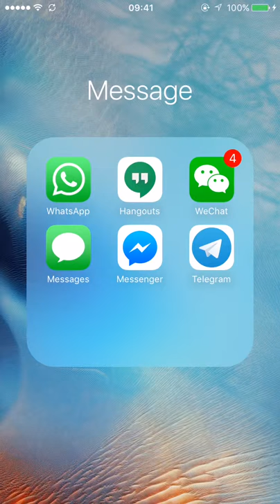MIndLayer Limited Demo v20151224 - AI for Food Recommendation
Imagine when you traveling around the world, you read a menu in a foreign language, how can you make the best selection? Why not just ask WhatsApp any recommendation?

This demo shows how Optical Character Recognition (OCR)  and Natural Language Processing (NLP) can work together and  bring the user experience to next level.